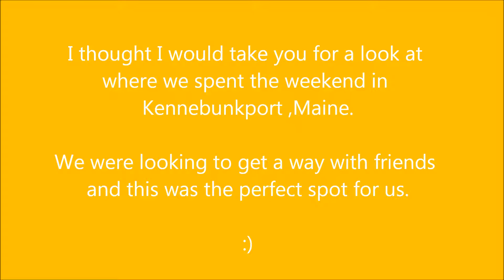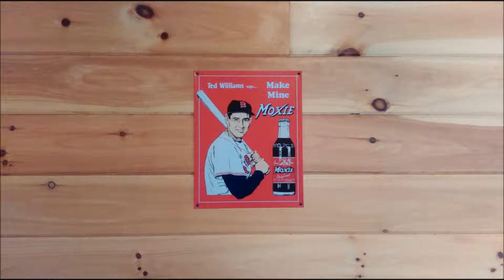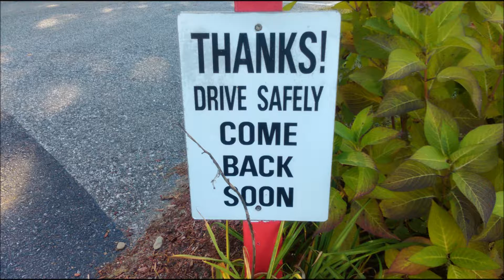Red Apple Campground 10 10 2016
If you have never been to the Red Apple Campground in Kennebunkport, Maine. Here is your chance to take a quick look. We stayed there over the weekend and are very much looking forward to returning next year.